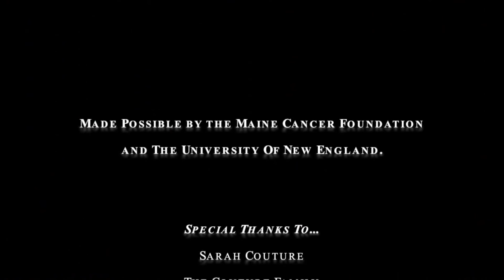Sarah Couture: Aplastic Anemia with Pre-Leukemic Cells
Sarah is a 14 year-old female living with her family in southern Maine. During a family vacation, her mother noticed that she was not becoming tan. Several doctors’ appointments later, Sarah was diagnosed with aplastic anemia with pre-leukemic cells. She underwent chemotherapy and a bone marrow transplant at Boston Children’s Hospital facilitated by a marrow donation from one of her sisters.